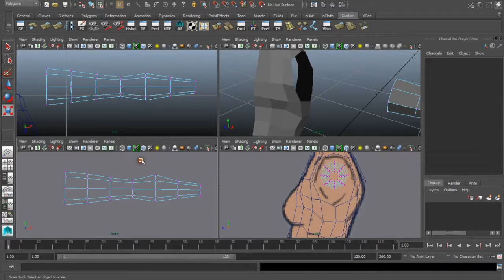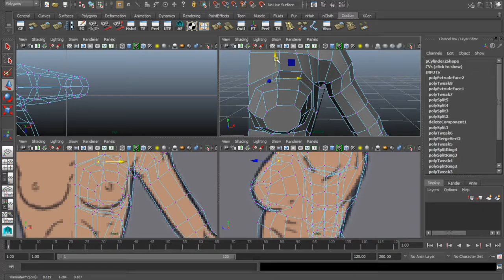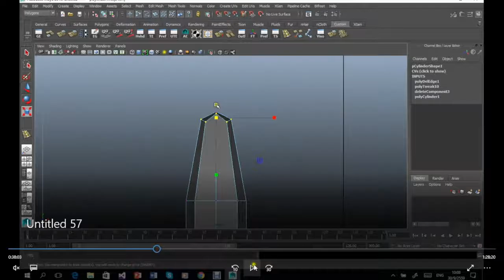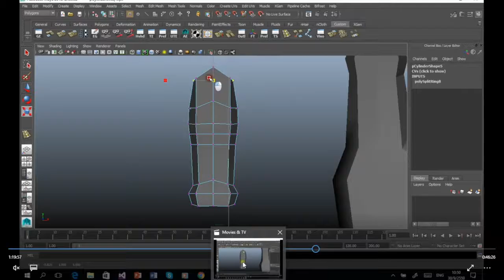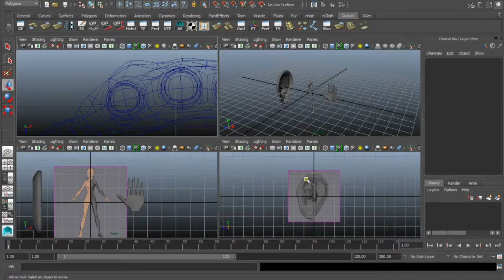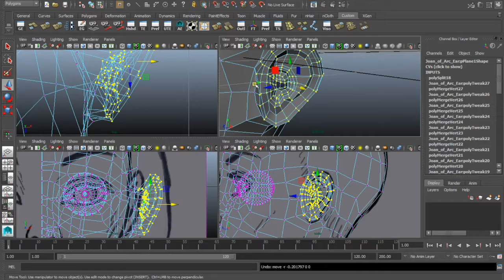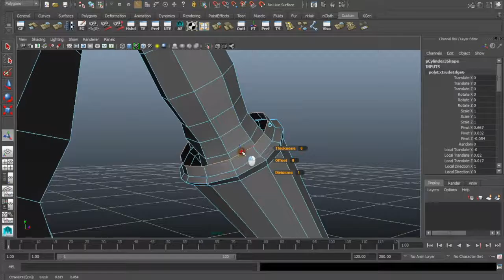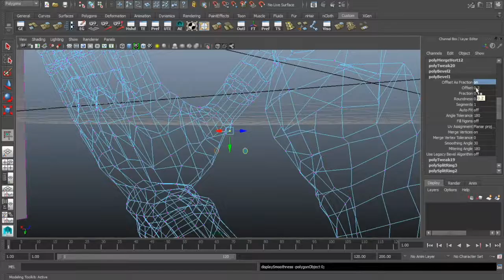3 Body Part 2 - Grove Part 1